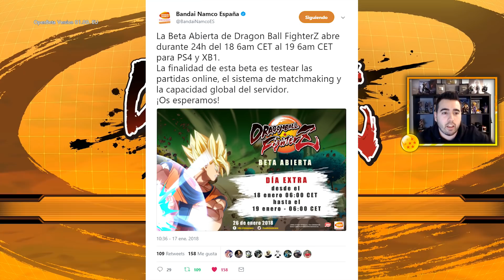MI MEJOR PARTIDA! - DRAGON BALL FIGHTERZ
Mis Redes